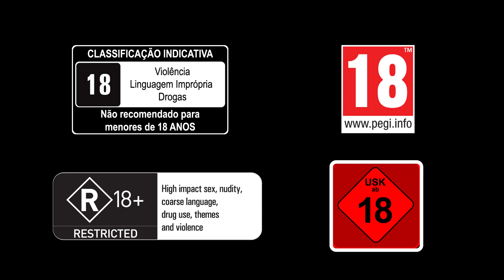Mafia III – «Мир Нью-Бордо» трейлер #5 (PS4/XONE/PC) [EN]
Платформы: PC, Xbox One, PlayStation 4